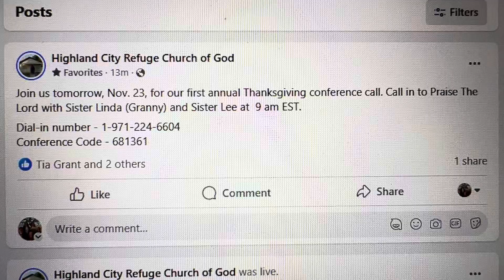First Annual Thanksgiving Conference Call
Join us tomorrow, Nov. 23, for our first annual Thanksgiving conference call. Call in to Praise The Lord with Sister Linda (Granny) and Sister Lee at  9 am EST.

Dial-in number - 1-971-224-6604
Conference Code - 681361